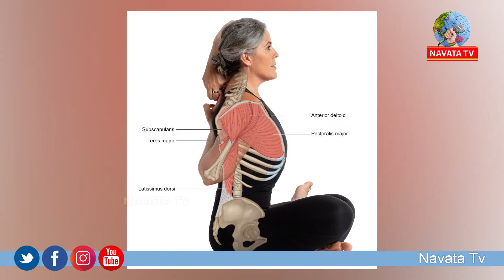Yoga For Neck Pain Solutions.ఈ చిట్కాలు పాటిస్తే మెడ వెన్ను నొప్పి బాధ ఉండదు |NAVATA TV